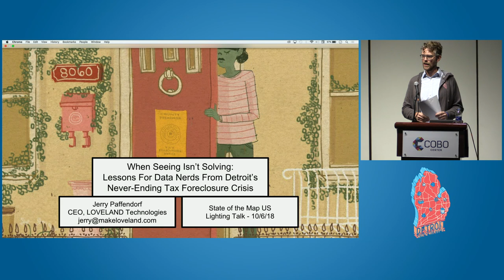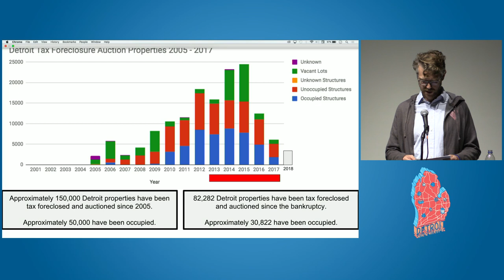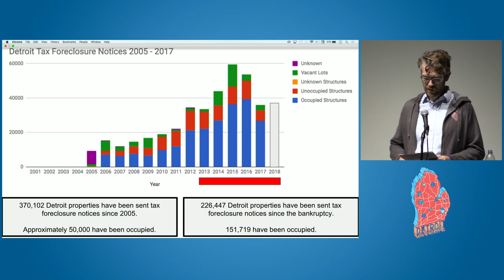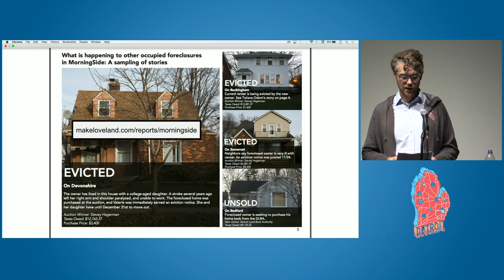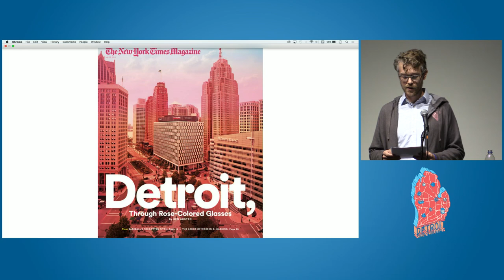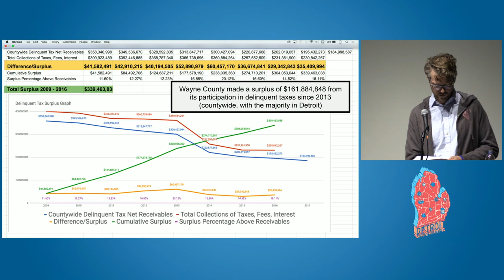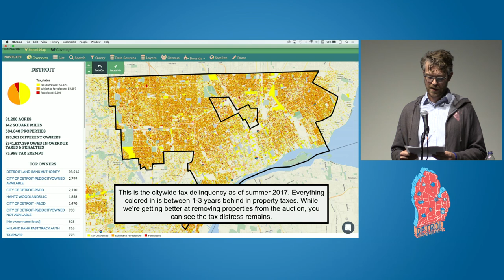When Seeing Isn’t Solving: Data Lessons From Detroit’s Never-Ending Tax Foreclosure Crisis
Jerry Paffendorf, LOVELAND Technologies